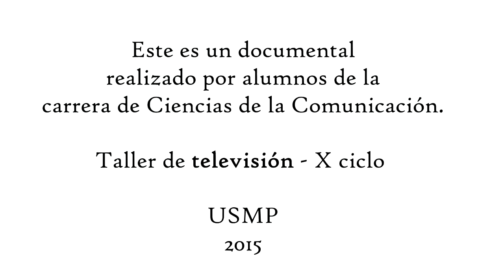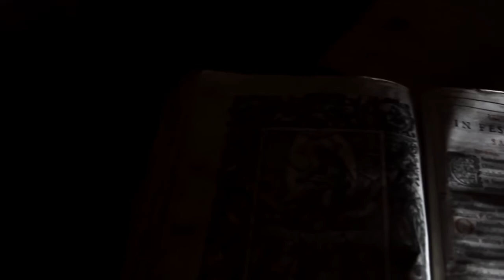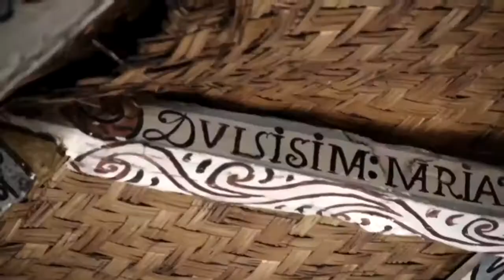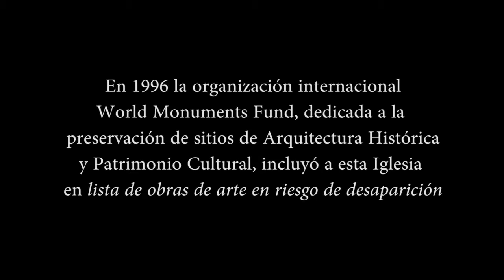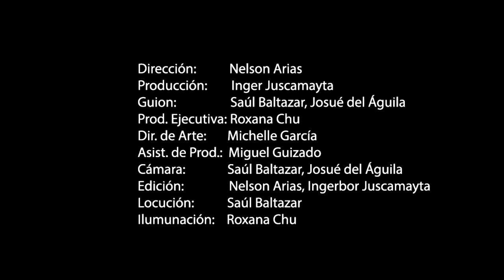SAN CRISTÓBAL DE RAPAZ, el documental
Rapaz es un pueblo de aproximadamente mil habitantes ubicado en la provincia de Oyón, en el departamento de Lima.
Y aquí, a más de 4 mil metros de altura se encuentra la iglesia de San Cristóbal, construida por los colonizadores españoles en el siglo XVII.

¿POR QUÉ ES TAN PARTICULAR ESTA IGLESIA?